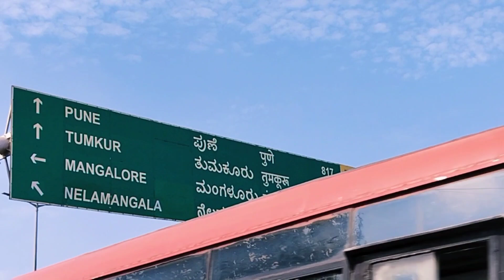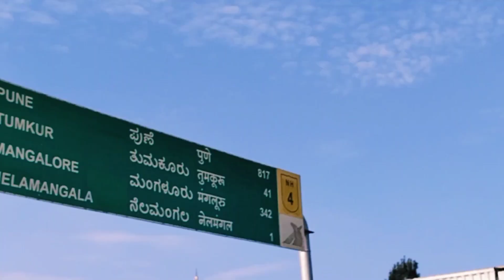साइकिल से पहुंच गया MP बैतूल से बेंगलुरु । Bangalore city tour । all India cycle rider ।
MP baitul se Bengaluru pahuncha cycle se
cycle se pahunch gaya Bangalore
cycle yatra kaise karen
all India cycle rider
cycle se 12 jyotirling aur char Dham Yatra
12 jyotirling ki yatra
char Dham ki yatra

the Hindustani tracker